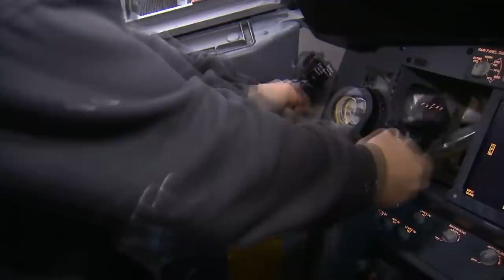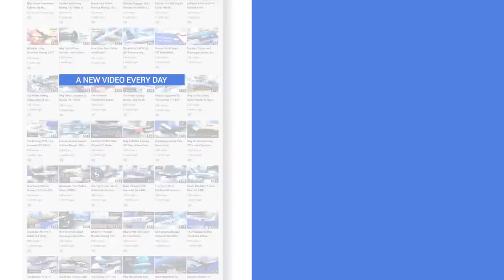What Are White Tail Aircraft?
When assessing the state of a given aircraft manufacturer’s order and delivery books, the term ‘white tail’ is one that you sometimes come across. Such planes are not typically a good sign for a planemaker, particularly amid the present challenging climate. But what exactly does the term white tail mean? Let’s take a closer look and find out.

Some photos by Vincenzo Pace.